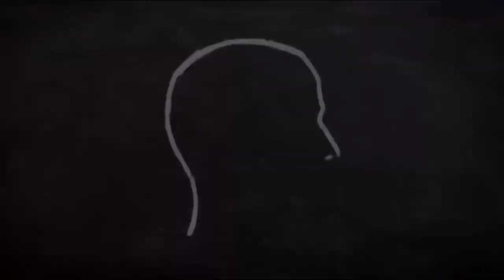Top 10 Websites to learn free highly paying skills to earn money online. Online paise kamany ka liya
Top 10 Websites to learn highly Paying skills to earn Money online. Learn skills from these websites.
Skills are the expertise or talent needed in order to do a job or task. ... There are many different types of skills that can help you succeed at all aspects of your life whether it's school, work, or even a sport or hobby. Skills are what makes you confident and independent in life and are essential for success. A skill is the learned ability to perform an action with determined results with good execution often within a given amount of time, energy, or both. Skills can often be divided into domain-general and domain-specific skills.
productivity websites,
 best productivity websites,
 best websites,
 free websites,
 cool websites,
useful websites,
 how to earn money online,
Computer,
computer user,
internet user,
best websites,
cool websites,
free websites,
learn computer,
 interesting websites,
 useful websites, tips & tricks, google, amazing websites,
websites,
computer tips & tricks,
technology,
10 cool websites,
 Top 10 websites,
laptop,
 useful websites for students,
 internet,
Top 10 Websites to learn highly paying skills to earn money online.